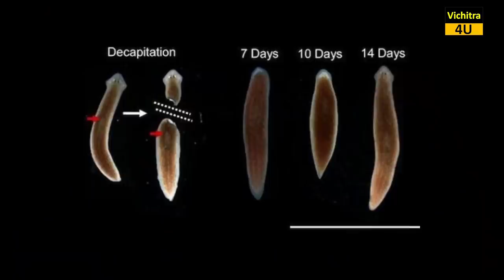ऐसे जीव जो कटे हुए अंग को दुबारा उगा लेते हैं । Animal Who Grow Back Body Parts